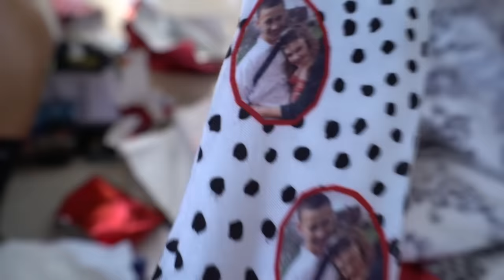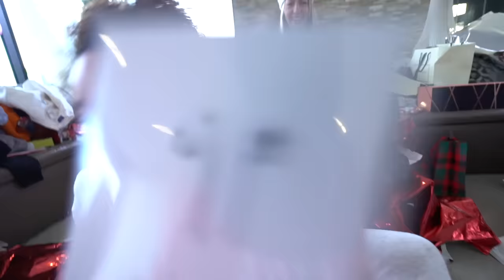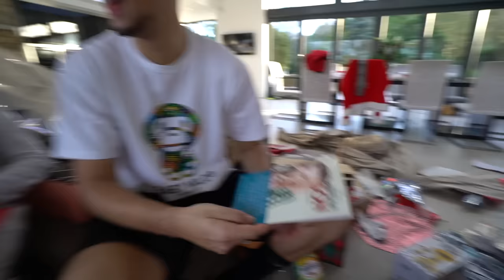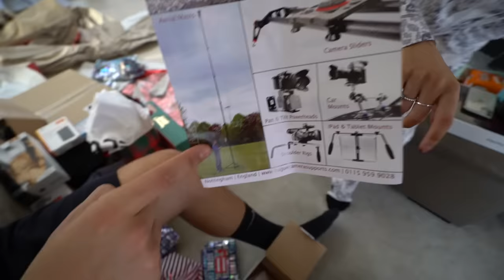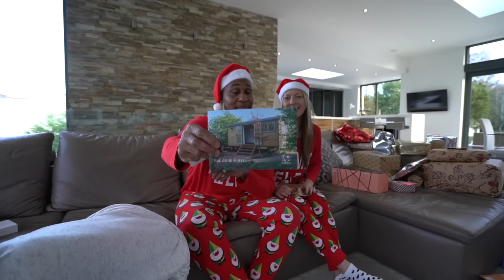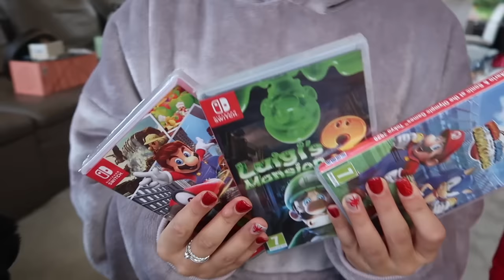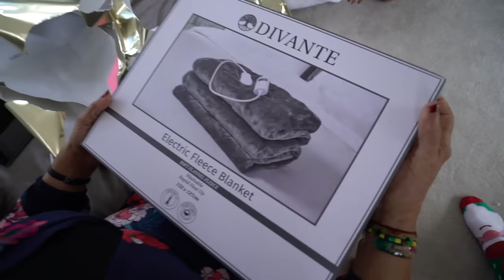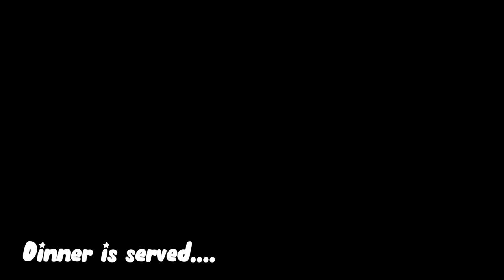Christmas Morning Tiana And Family Opening Presents (2019 Special)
Merry Christmas to you all with love from the Wilson family.

MUSIC